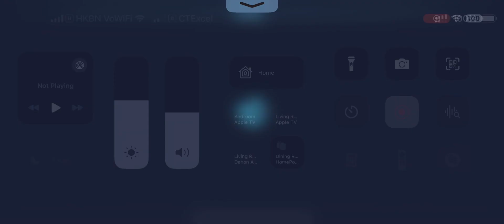Dark Trooper Moff Gideon vs Omicron GI and Reva in TW